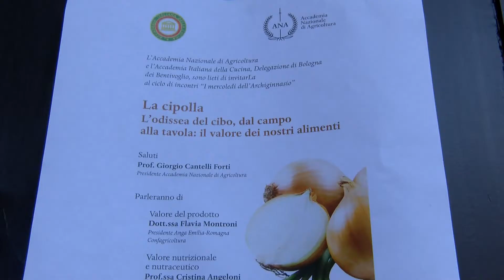Flavia Montroni - La produzione della cipolla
Intervista a Flavia Montroni, Presidente Anga Emilia-Romagna di Confagricoltura, durante l'incontro "La cipolla. Il valore dei nostri alimenti" organizzato per "I mercoledì all'Archiginnasio", ciclo di incontri di informazione sull'agroalimentare, organizzato da Accademia Nazionale di Agricoltura e Accademia Italiana della Cucina - Delegazione Bologna dei Bentivoglio. Intervista di Elisa Orlandi per Nettuno Tv. Servizio andato in onda il 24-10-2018.